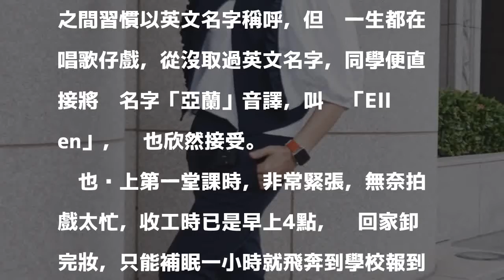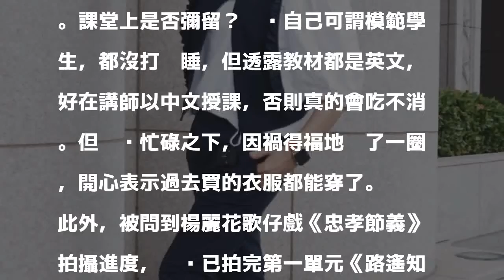陳亞蘭回歸學生身份 英文名字藏玄機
〔記者蕭方綺／台北報導〕陳亞蘭今年考上師大第二屆國際時尚高階管理碩士在職專班（GF-EMBA），無奈碰上楊麗花歌仔戲《忠孝節義》開拍，她蠟燭兩頭燒，原本9月開學，一直拖到12月才開始上第一堂課，向劇組告假時，製作人楊麗花不會生氣嗎？陳亞蘭說自己有安撫楊，「我跟她說媒體都知道了，我不能不念啊。」她分享回歸學生的心情，笑說同學之間習慣以英文名字稱呼，但她一生都在唱歌仔戲，從沒取過英文名字，同學便直接將她名字「亞蘭」音譯，叫她「Ellen」，她也欣然接受。

發表評論評論如下。